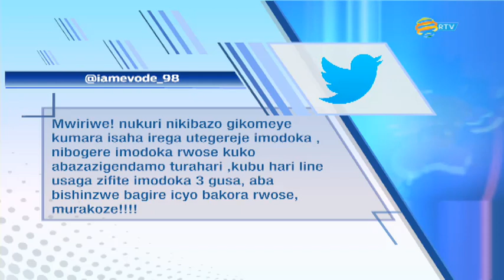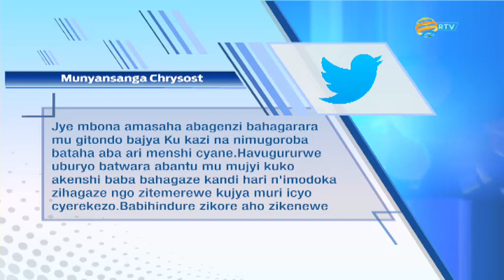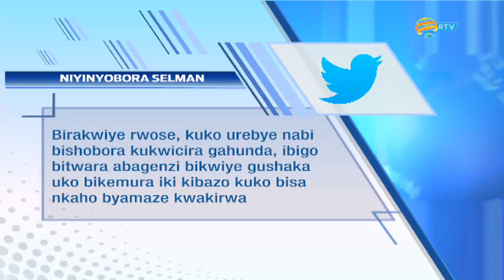Abagenzi bavugako gutegereza imodoka igihe kirekire bibagiraho ingaruka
Amakuru 03/02/2019
Abagenzi bo mu mujyi wa KIGLI bavugako gutegereza imodoka igihe kirekire bibagiraho ingaruka zikomeye zirimo no gukererwa akazi